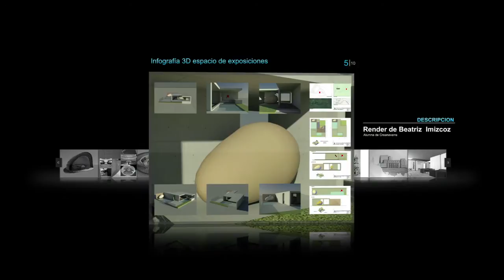Diseño de Interiores: trabajos de alumnos Creanavarra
Galería de trabajos de los alumnos del Título Superior de Diseño de Interiores de Creanavarra Centro Superior de Diseño

// INFORMACIÓN //
Creanavarra es un Centro Superior de Diseño ubicado en Pamplona (Navarra), referente nacional en el sector del Diseño que cuenta con una trayectoria educativa de más de 26 años.

La oferta académica de Creanavarra se compone de cinco Grados Oficiales Universitarios: Diseño Gráfico, Diseño de Moda, Diseño de Interiores, Animación 3D y VFX y Diseño y Creación de Videojuegos. Una de sus señas de identidad es su internacionalidad, pudiendo obtener todo su alumnado una doble titulación: española y británica.